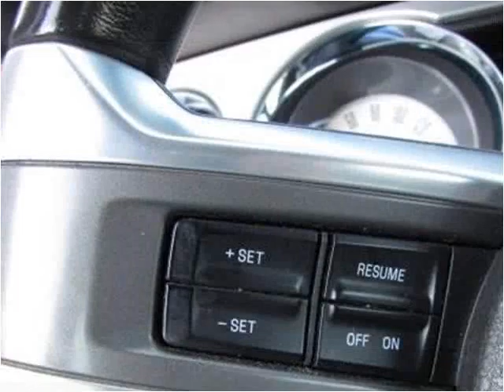2011 Ford Mustang Used Cars Manassas VA